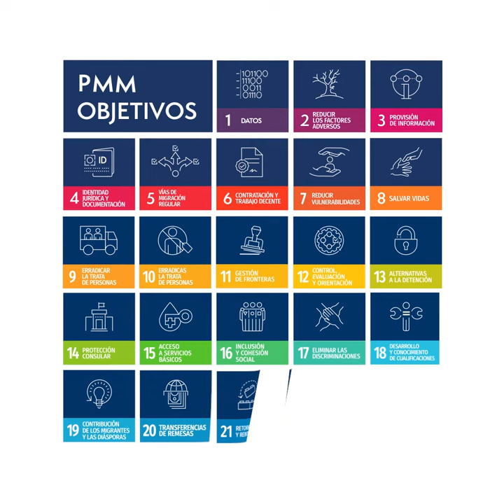DíaInternacionalDelMigrante 2020: La historia de Yokasta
El Pacto Mundial sobre Migración tiene 23 objetivos. Eliminar todas las formas de discriminación y promover un discurso público con base empírica para modificar las percepciones de la migración es el Objetivo #17.

Esta es la historia de Yokasta Valle, una campeona de boxeo nacional de nacionalidad costarricense pero nacida en Nicaragua y de sus experiencias con la xenofobia y el racismo.

Nota: Yokasta fue entrevistada antes de la llegada de la COVID-19 a Costa Rica.